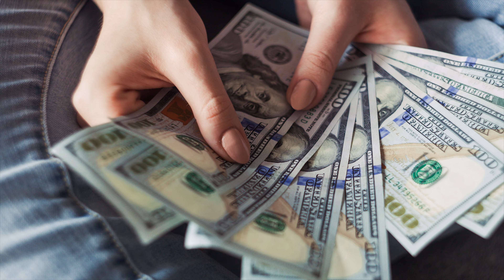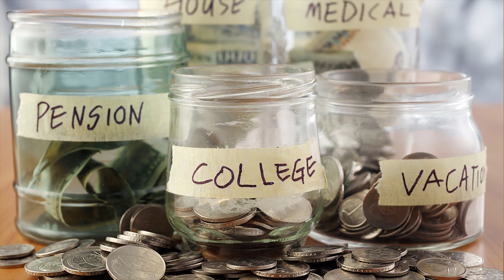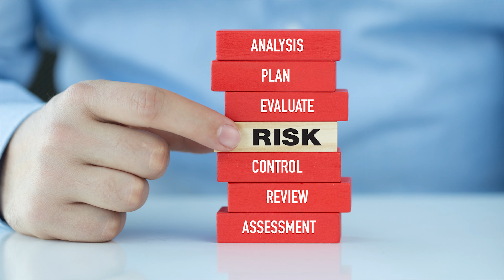What Happened to NASA Space Shuttles? | What is NASA Doing Now?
Why did NASA stop launching space shuttles? NASA's space shuttle program was a revolutionary step in space exploration, but NASA stopped the program in 2011. This video describes why NASA stopped the space shuttle program and the future of NASA including Mars exploration.